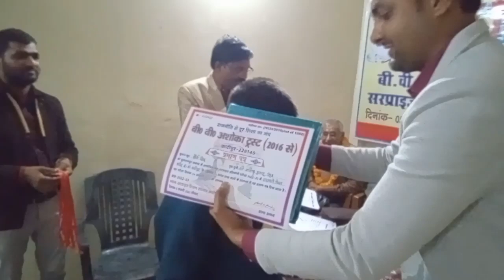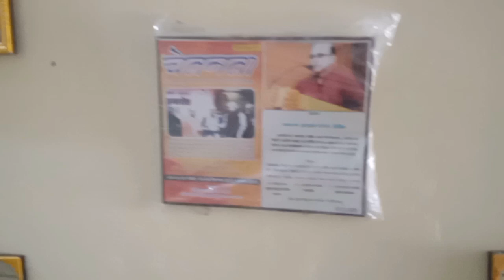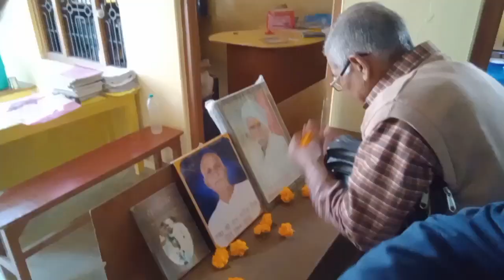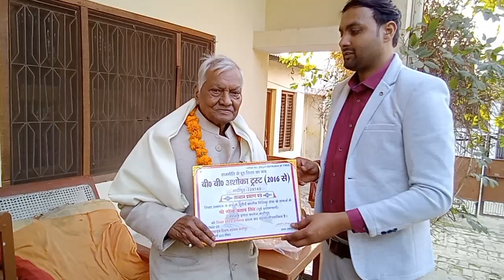Vlog कादीपुर में आयोजित हुई षष्ठ शिक्षक संगोष्ठी Kadipur best coaching ब्लॉग Sultanpur best Coaching